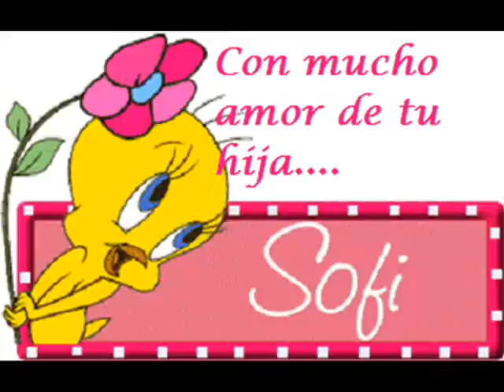Película para Jor (día del padre) de Sofi